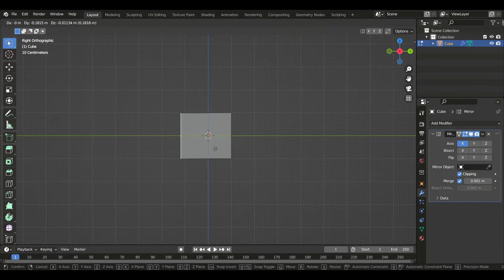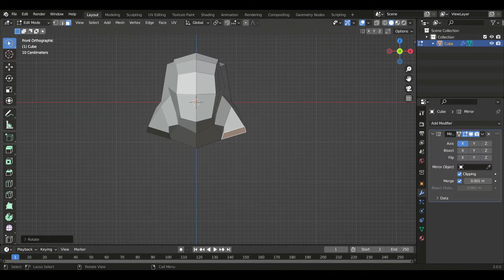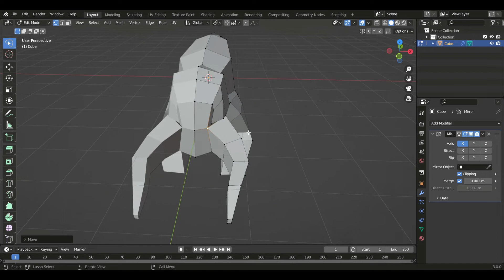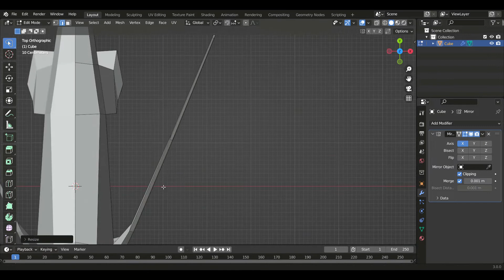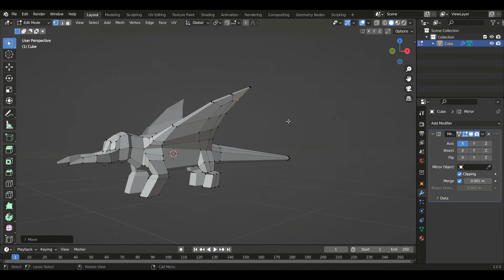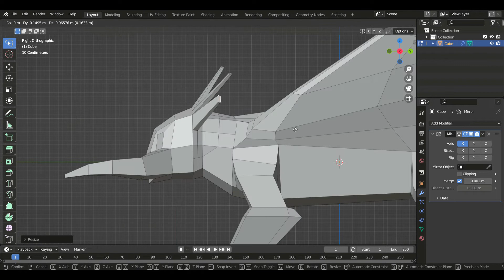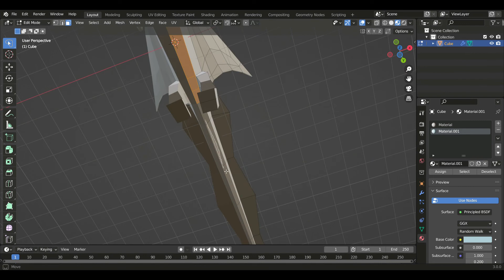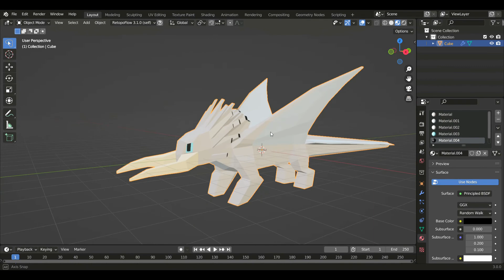Low-Poly Bewilderbeast Modeling | 20 Minute Challenge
This one is now my second favorite of the Low-Poly models. (The Stormcutter being my favorite)

All rights for audio go to John Powell.